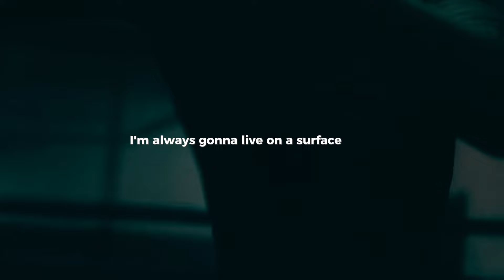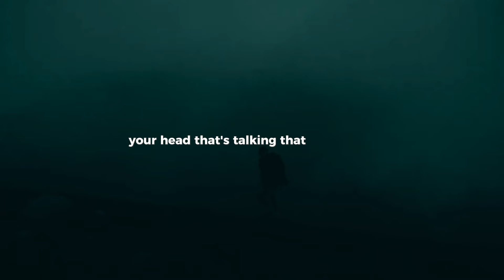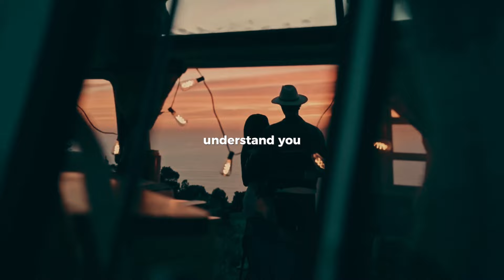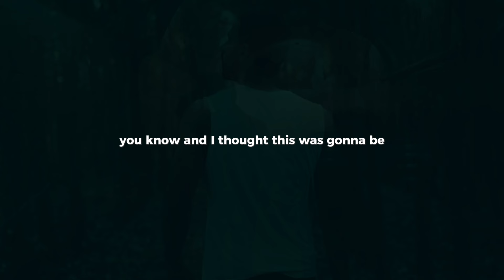THE NEXT CHAPTER - Motivational Video